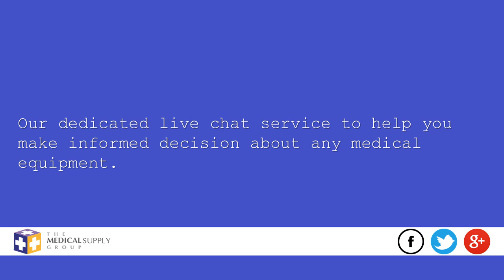durable medical equipment and supplies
Top-quality, durable medical equipment and supplies at the competitive prices on the web.